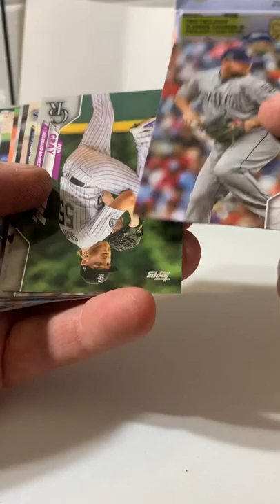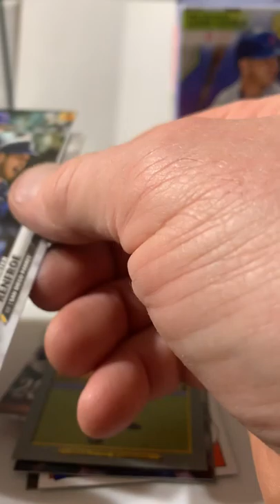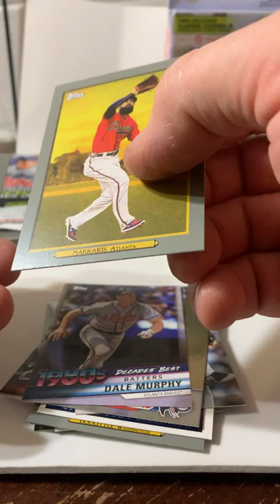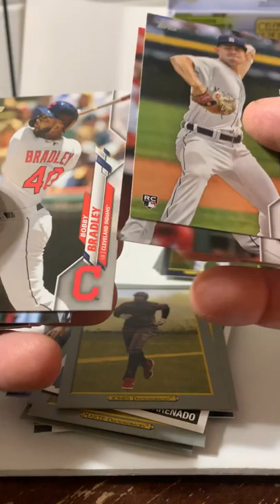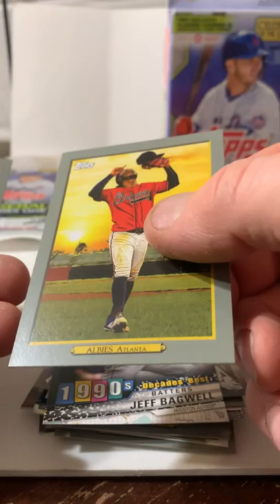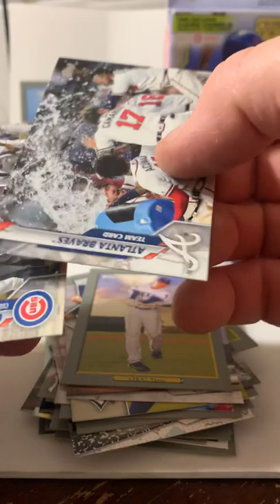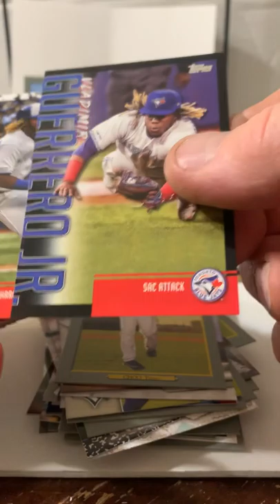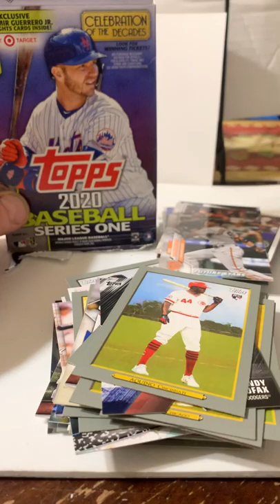2020 Topps pack rip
Opening 8 jumbo and 67 card box.